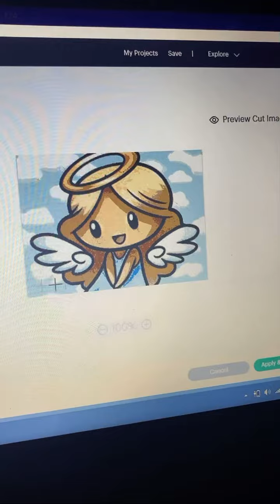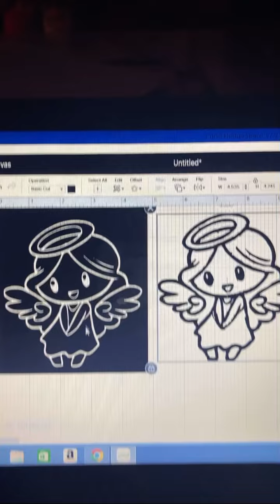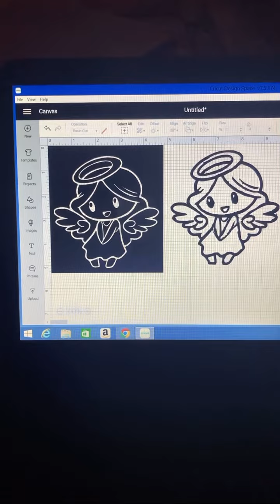Clean cricut cut from my lap top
I was always painstakingly removing the paint from around the black lines so much headaches but it seems removing the black lines only makes for a cleaner line. I can always just peel off what I do not need and leave the outline only. And as always no audio